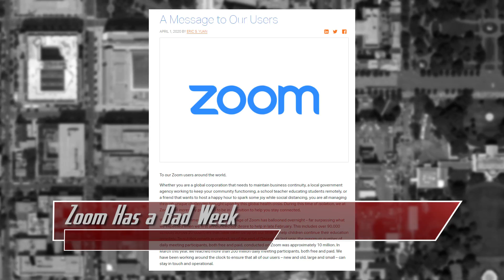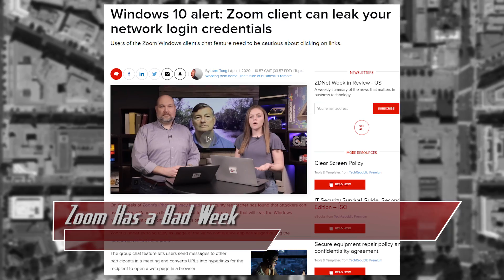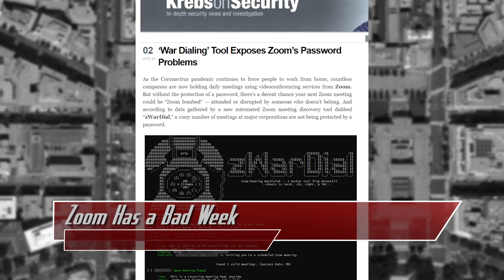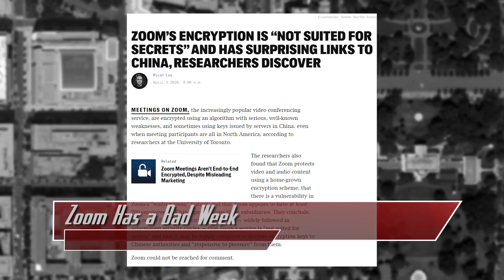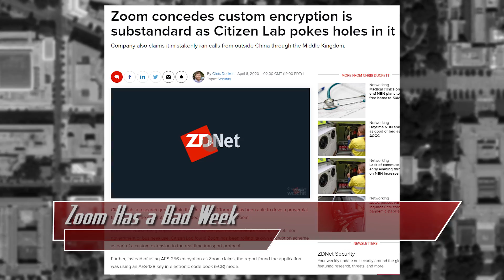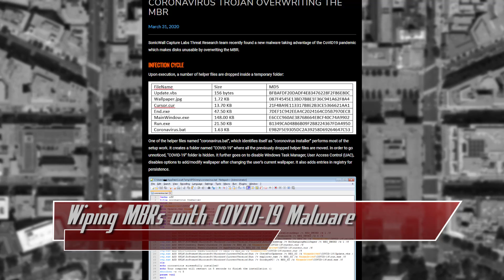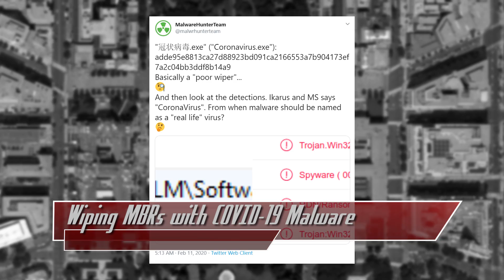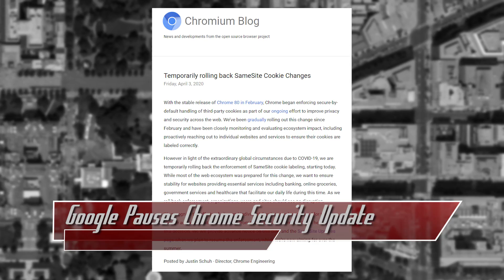Wiping MBRs with COVID-19 Malware - ThreatWire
Hak5 -- Cyber Security Education, Inspiration, News & Community since 2005:
Zoom had a bad week, Wiping MBRs with COVID-19 Malware, and Google Pauses a Chrome Security Update! All that coming up now on ThreatWire.

Links:
Zoom: